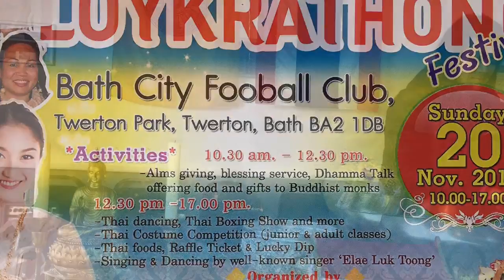Loy Krathong photo Bath 2016